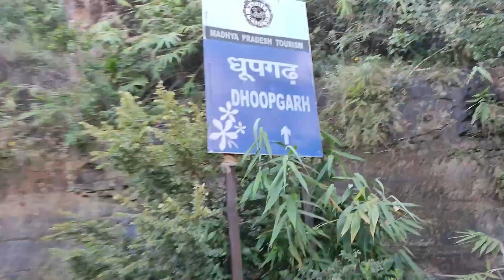पहली बार करी पेरासिलिंग😍 | सतपुरा रेंज का सबसे ऊंचा पॉइंट 😃| रीछगढ़ की पहाड़ियां😊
WELCOME TO MY NEW VLOG, THIS IS OUR FIRST DAY IN PACHMARHI...

RESORT NAME :- MPT Amaltas, Pachmarhi

USSED TO SHARE REELS, PHOTOS AND IGTV TOO..

SHIV TANDAV SONG COPY RIGHT  USED BY- "BSBARU MUSIC"